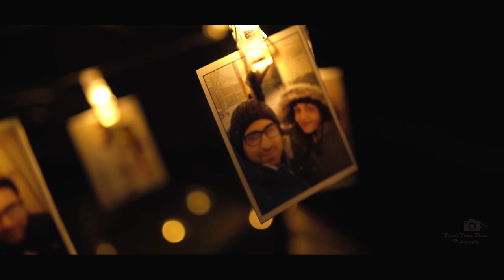BEST PRE WEDDING SHOOT MANDU Madhya Pradesh | APOORVA X LAVISH | BHARTI VIDEO VISION